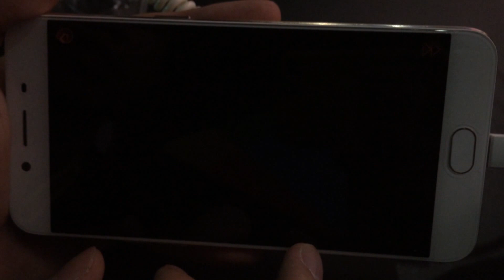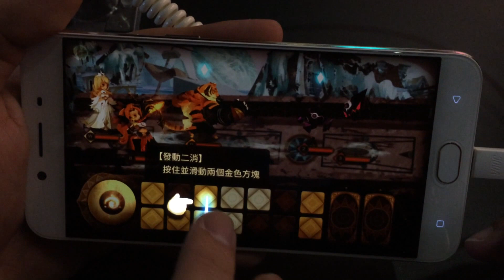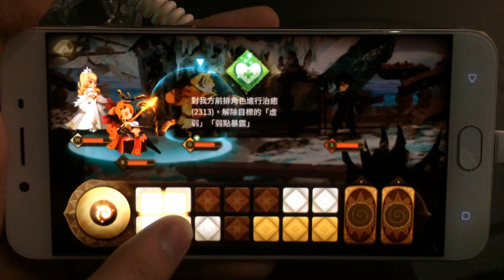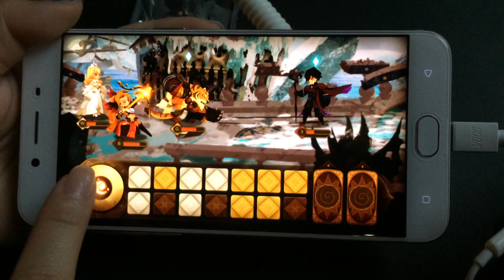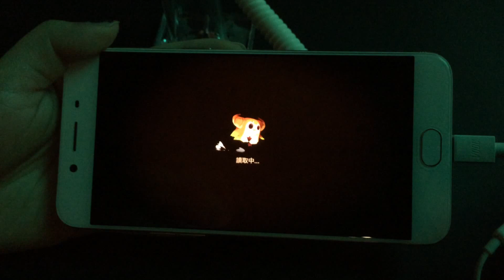《Sdorica》2017 台北電玩展教學關卡展示 - 巴哈姆特 GNN